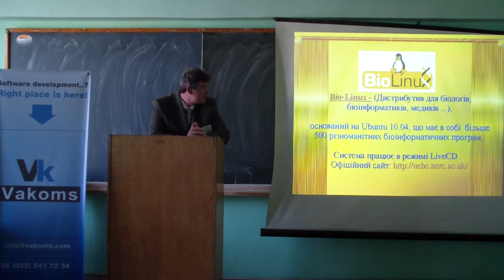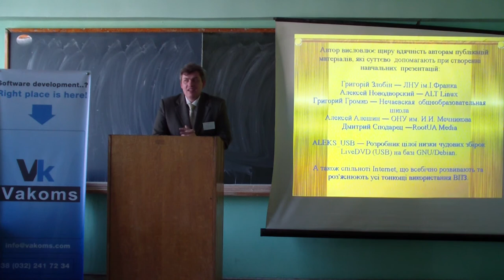Чоповський С.С. ВПЗ―ЦЕ МОЖЛИВІСТЬ ... (продовження)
Чоповський Сергій Сергійович. ВПЗ―ЦЕ МОЖЛИВІСТЬ ЦІКАВОГО НАВЧАННЯ ВІД МАЛЕЧІ ДО НАУКОВЦЯ (продовження)